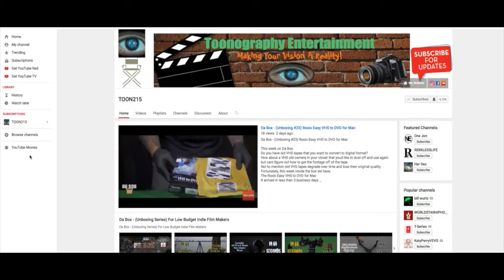Camera Porn EP #17 - 1968 Kodak Brownie Fun Saver 8mm Film Camera F/2.7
Writer: Toon
Director:Toon
Camera Operator: Toon
Editor: Toon